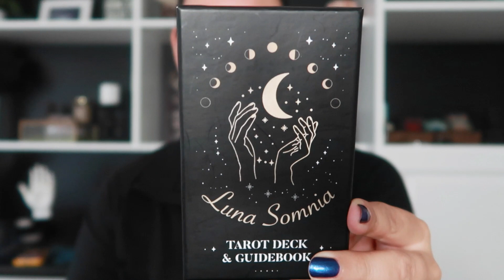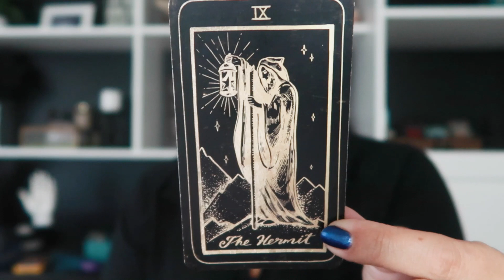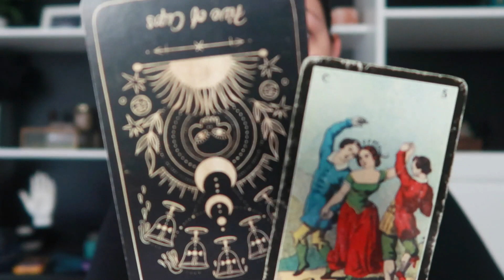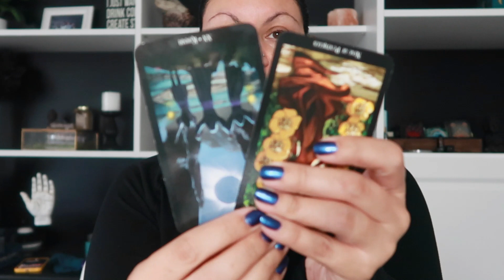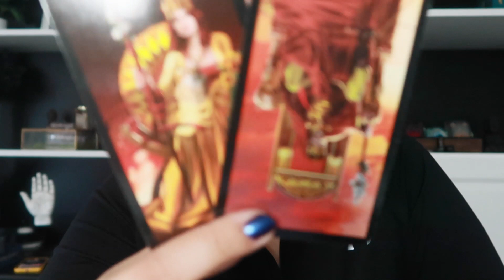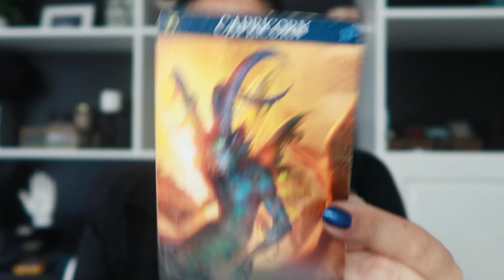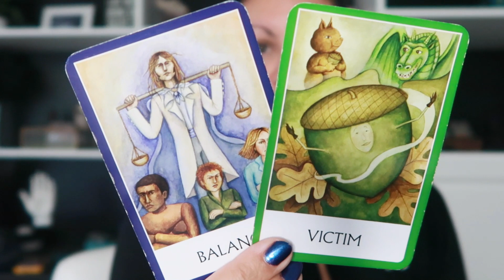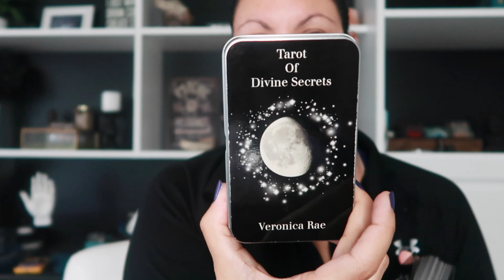AQUARIUS WEEKLY TAROT READING (November 7-14, 2022)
Someone is choosing to stay single or work alone for the time being.

$IntuitivePathways

*** Purchase Veronica's decks, Tarot of Divine Secrets & The Divine Mystic Oracle + Aquarius branded merch, readings and more! ***

AMAZON SHOP
Decks, Crystals, Makeup + More

VISIT MY OTHER TAROT CHANNELS

Readings are for personal use only and may not be copied or paraphrased for commercial use, specifically on YouTube or any other platform for online readings (tarot, astrology, psychic readings, and other divination, etc)